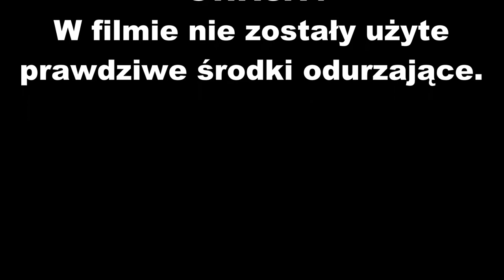Paulina Wylamowska, Klaudia Ludwikowska, Natalia Rutkowska, Weronika Końpa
Projekt Jeszcze nie za późno